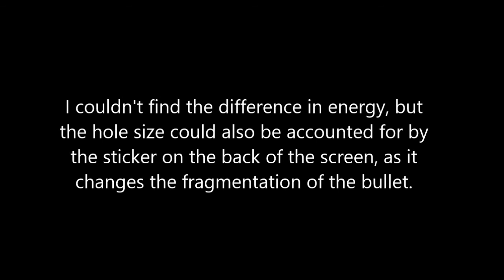LCD Screen vs .22 Long Rifle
Just a fun quick little video shooting an old LCD screen with some different rounds. I lost some of the video from the other camera so this is all my Go Pro. It is in 120 fps for slow motion. I tried to take a little different swing at the editing of this video from normal so let me know what you think.